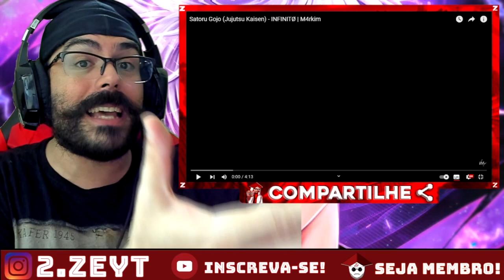REACT - Satoru Gojo (Jujutsu Kaisen) - INFINITØ | M4rkim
OPAA MEUS QUERIDOS ZÉS ^^ Hoje vamos com mais um vídeo ROXO E VAZIO, (LEMBRANDO QUE AQUI TEM VÍDEO TODO DIA ^^)

CANAL DE REACTS - @2zecortes
CANAL DA VILA - @GamersAoMolho

CANAL DO - @M4rkim